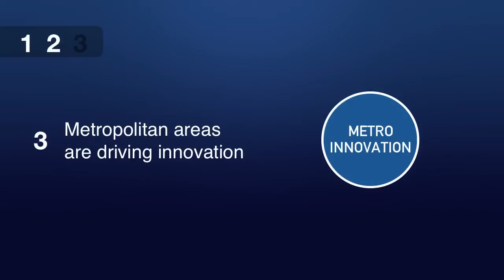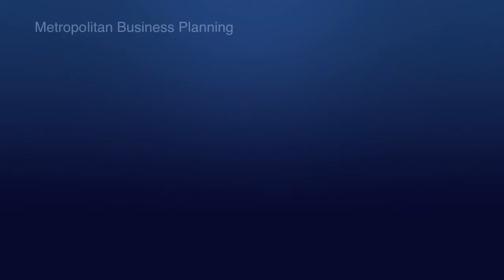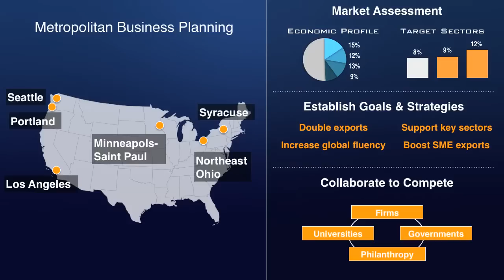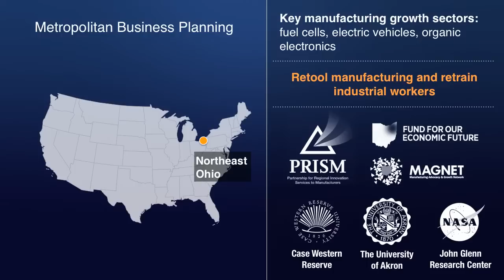Houston and the Next Economy: Bruce Katz 9 of 12. "Metropolitans Drive Innovation"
On Wednesday, May 16th 2012, Neighborhood Centers Inc and the Brookings Institute hosted a Symposium titled: Tipping The Scale, Houston and the Next Economy.  Bruce Katz, Vice President and founding Director of the Brookings Institution, provided a fascinating keynote speech on what makes the US economy move, where it has been and where it is heading, paying special attention to what makes Houston a unique leader in the global economy.

This is part 9 of 12 of his speech, where he discusses how metropolitan regions are what drive innovation.